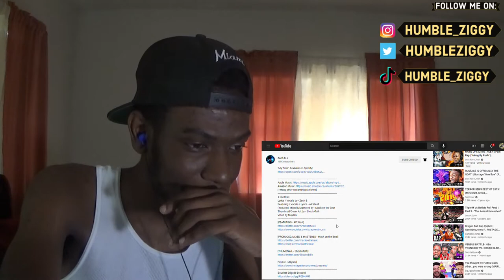VIBING WITH THIS HARD🔥😎💯 | NARUTO RAP - "My Time" │ Zach B (feat. AP West) REACTION